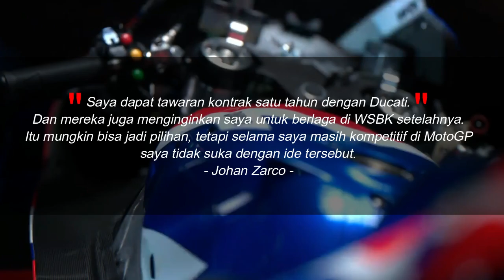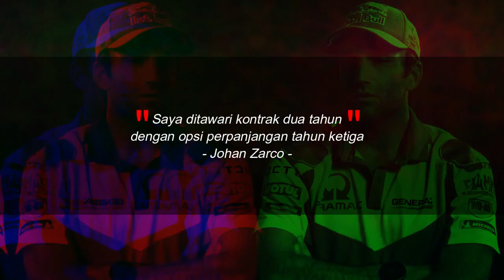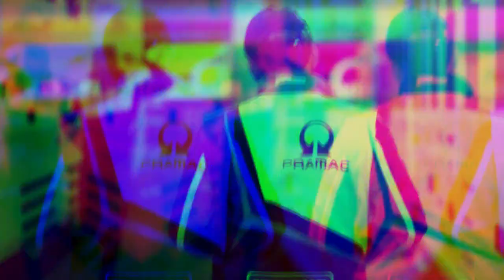KONTRAK yang MENJEBAK⁉️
Sumber:BolaSport.Com
Judul Berita:Kekecewaan Johann Zarco pada Ducati Meluap, dari Kontrak Menjebak sampai Hendak Dibuang ke Ajang Balap Sebelah.